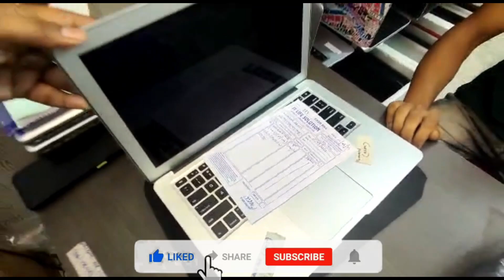Kolkata Used Laptop Market 2022 | Second hand gaming laptop |Desktop|Macbook | IT LIFE SOLUTION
Kolkata Used Laptop Market 2022 | Second hand gaming laptop |Desktop|Macbook | IT LIFE SOLUTION @ItLifeSolution @koushikmahato

SHOP- IT LIFE SOLUTION
😍Used &New 👉Laptop Desktop Sales And Service..

👉CHANDNI CHAWK[ CHANDNI METRO GATE NO-6]👉👉44A METCALFE STREET,👇
KOLKATA 👉WEST BENGAL
Kolkata- 700013

Used Laptop Market in Kolkata.
Kolkata Second Hand Laptop market.
cheap laptop/computer in Kolkata
used laptop kolkata
used laptop kolkata west bengal
second hand laptop kolkata 2022
second hand laptop kolkata bangla
2nd hand laptop in kolkata
second hand gaming laptop in kolkata
second hand apple laptop in Kolkata

KolkatasecondhandLaptop oldLAPTOP secondhandlaptopmarket usedlaptop vlogtalk market,laptop market, old chep used second hand laptop, shop, sasta laptop markets,mini laptops,used yaha pe aapko,laptop dekstop accesories, second hand laptop Kolkata,used second hand laptop cod, cheapest second hand laptop in delhi, second hand laptop home delivery, flipkart second hand laptop, second hand laptop finance, secondhandlaptopforgaming, secondhand gaminglaptop, hplaptopsecondhandprice, second hand laptop in jamshedpur, second hand laptop in jharkhand, second hand laptop ki jankari, laptop second second hand laptop in lucknow, second hand laptoplowprice, laptops Kolkata me,Olx laptop Kolkata ,Laptop assecories,sasta laptop,Gaming laptop cheap
used laptop in kolkata quick,
used laptop in kolkata rs-8000,
used laptop in kolkata review,
used laptop in kolkata rate,
2nd hand laptop in kolkata,
used laptop shop in kolkata,
second hand laptop shop kolkata,
second hand laptop in kolkata digital tutorial,
laptop low price in kolkata,
laptop in kolkata market,
used laptop in kolkata 4k,
laptop low price kolkata,
2nd hand laptops in kolkata,

cheapest second hand laptop in kolkata